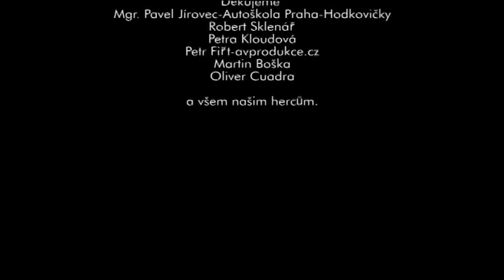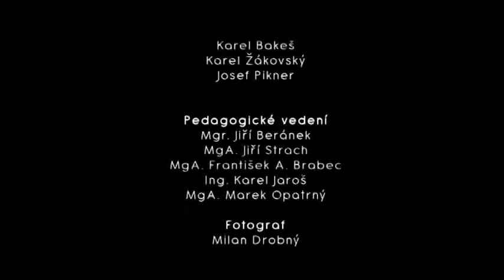Studentský film Autoškola a Dědečkové